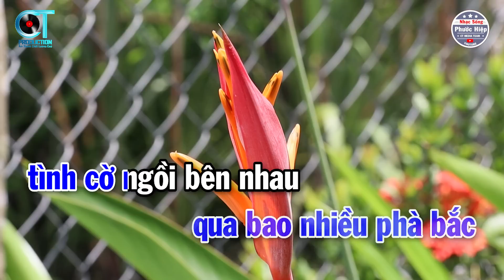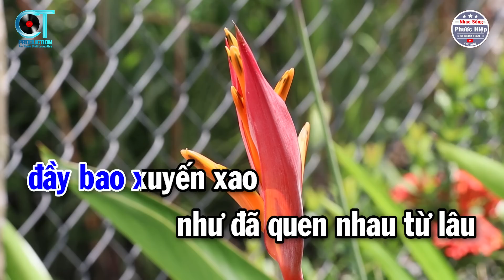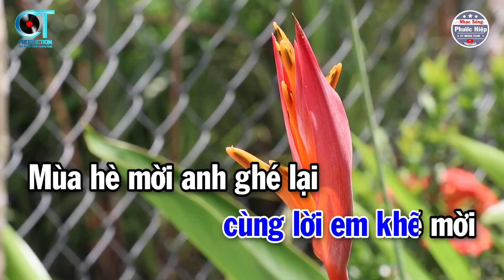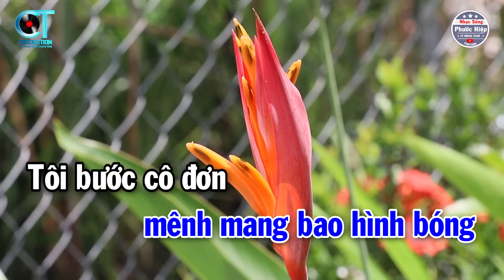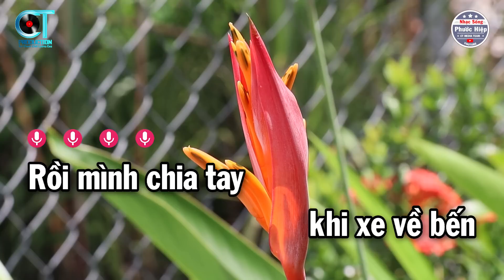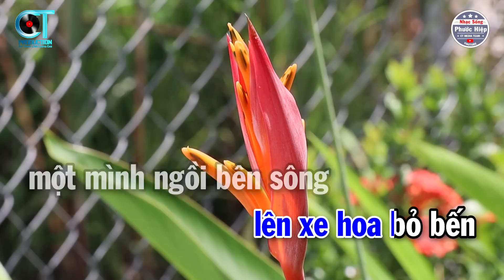Karaoke Chuyến Xe Miền Tây Tone Nam ( D#m ) Nhạc Sống Mới Nhất 2023 | Phước Hiệp